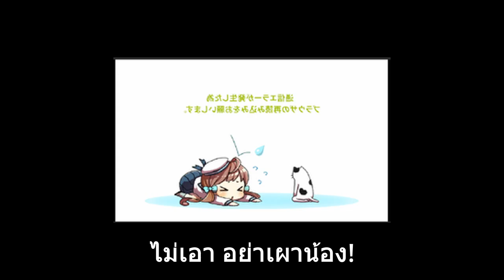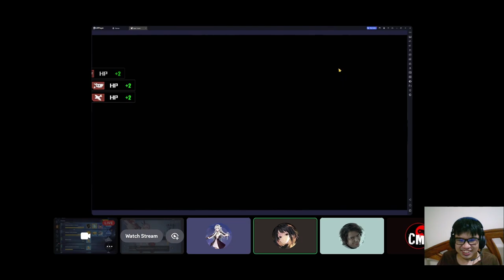เปิดกาชาหา Alsace ความยิ่งใหญ่แห่งฝรั่งเศส | Azur lane ft. ผองเพือนในdiscord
เปิดกาชาหา Alsace เรือที่พัฒนาต่อจาก Richelieu Class
พร้อมกับ ความยิ่งใหญ่ ของเธอ ที่ฝรั่งเศส ไม่เคยมี!
1)ห้ามสแปมข้อความซ้ำๆ เห็นคือ แบน
2)งดคุยเรืองการเมือง ดราม่า สถาบันต่างๆ ที่ซึ่งอาจจะทำให้เกิดข้อครหา***
3) ห้ามด่ากัน เหยียดกันในแชท ผมเห็น แบนทันที ทั้งสองฝ่าย
4)เลี่ยงการพาดพิง บุคคลที่3 เช่น ช่อง A ดีกว่า ช่อง B เป็นต้น***
5) งดสปอยเนื้อเรือง ต่างๆ จนกว่าได้รับอนุญาติ ***